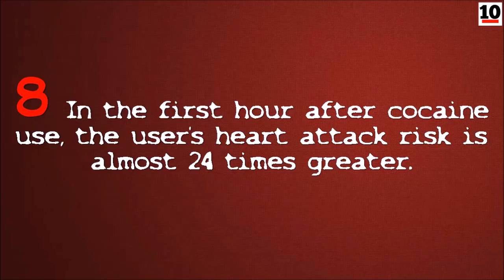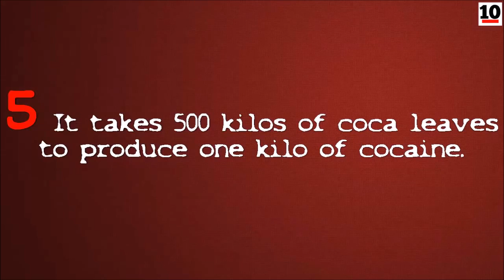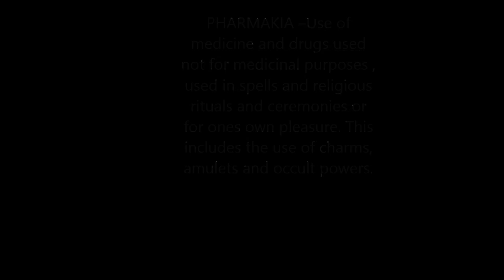Should christians vote to make drugs legal???